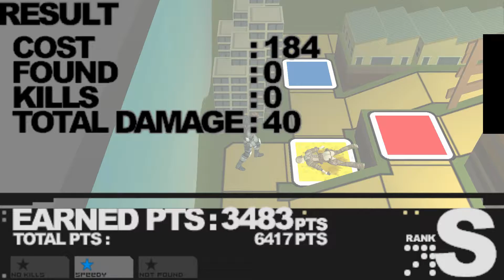Metal Gear Ac!d (PSP) - Let's Play: Episode 16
Stage 09 - Ebro Tower continued, again